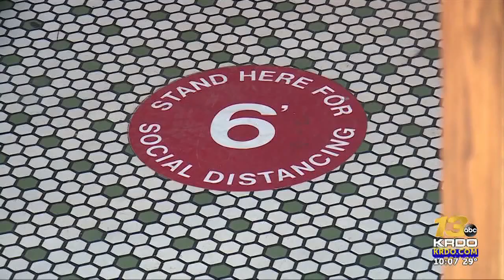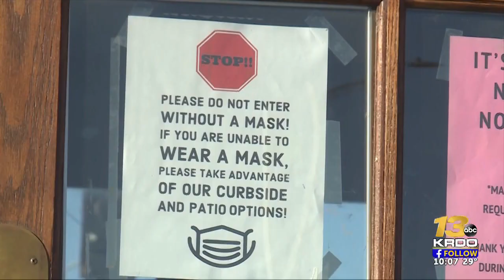Pueblo restaurant presses charges against customer angry about COVID-19 guidelines